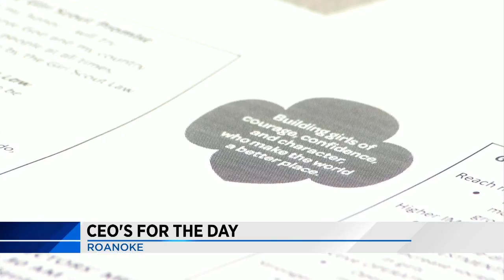Girl Scouts in Roanoke become CEOs for the day